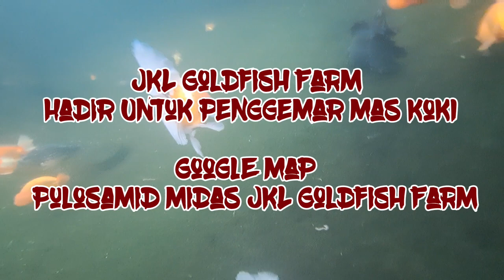MEMBEDAKAN MAS KOKI FANCY DENGAN KUALITAS KONTES‼️ Penjelasan Lengkap Dari Reyner JKL Goldfish Farm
JKL Goldfish Farm

Informasi dan pemasaran
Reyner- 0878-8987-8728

Google Map
Pulosamid Midas JKL Goldfish Farm